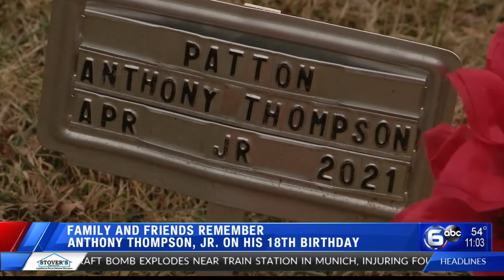Family and friends remeber Anthony Thompson Jr. on his 18th birthday